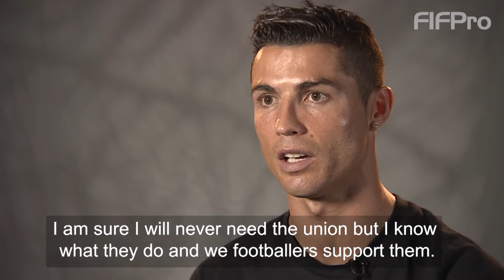Players support work of FIFPro's network of player unions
Cristiano Ronaldo, Lionel Messi, Leonardo Bonucci and Harry Kane speak about the work of player unions, saying they provide vital support for footballers who encounter legal and financial problems.